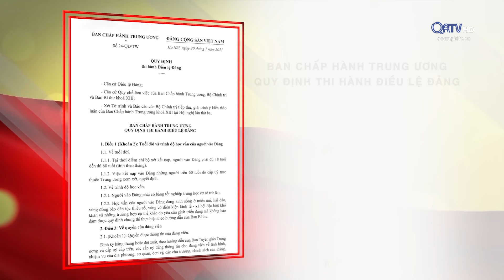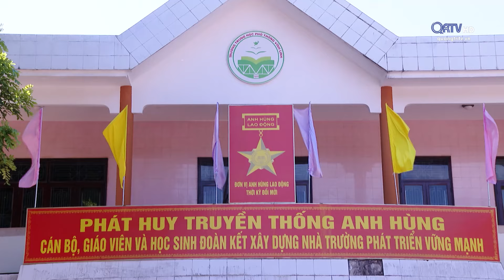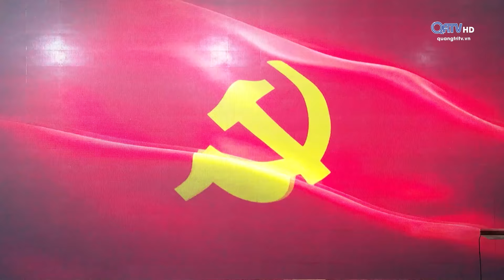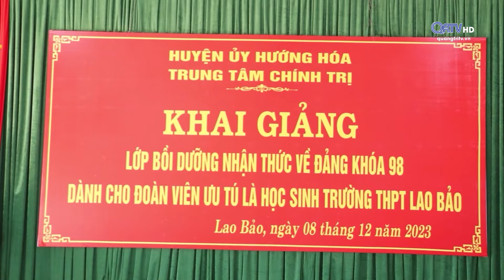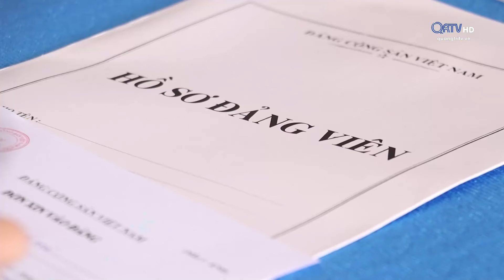Phóng sự: Vào Đảng tuổi trưởng thành| Truyền hình Quảng Trị